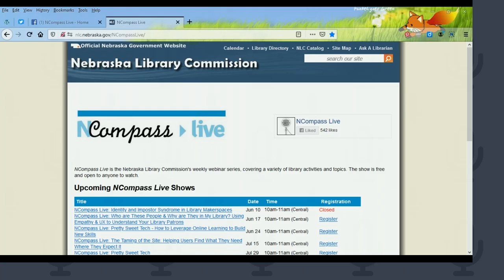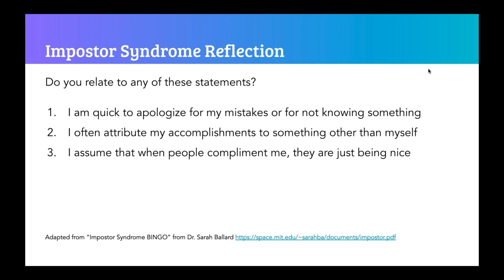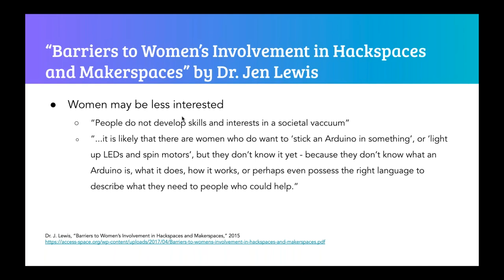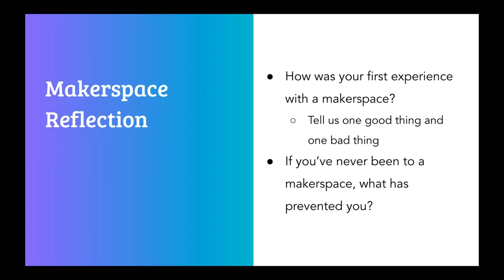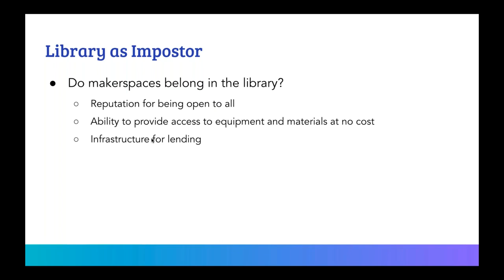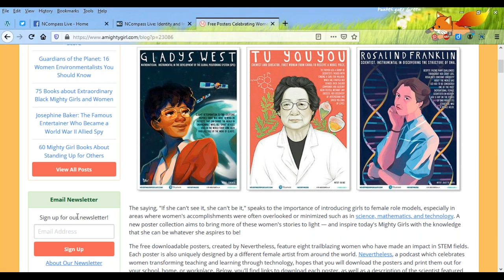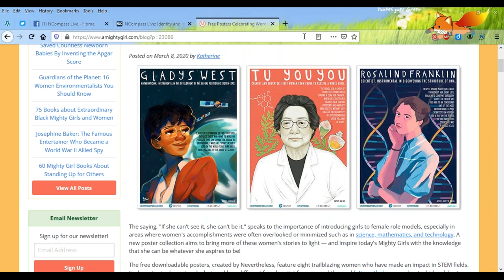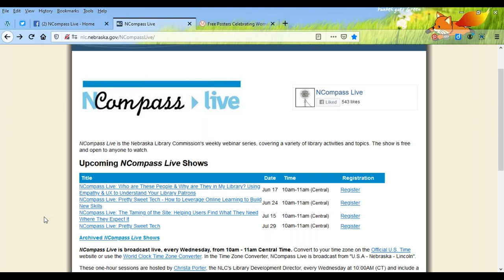NCompass Live: Identity and Impostor Syndrome in Library Makerspaces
Do makerspaces belong in libraries? Are librarians makers? As makerspaces become more prevalent in libraries, many librarians are questioning their role in the community of tinkerers and creators known as the "Maker Movement."

Gender imbalance and a lack of diversity in makerspaces can lead to impostor syndrome, or "a false and sometimes crippling belief that one's successes are the product of luck or fraud rather than skill" (Merriam Webster). Impostor syndrome can affect anyone, but studies suggest that women and people of color are more likely to experience these feelings of inadequacy.

This session will share the findings of one librarian’s examination of her impostor syndrome and consider factors that can contribute to self-doubt in library makerspaces. She will share the results of conversations and interviews with her peers, as well as strategies for managing impostor syndrome. Participants are encouraged to take time to reflect on a time when they felt out of place or unsure of themselves, and share their own approaches for conquering impostor syndrome.

Presenter: Leanne Nay, Digital Engagement Librarian, Indiana University Libraries.